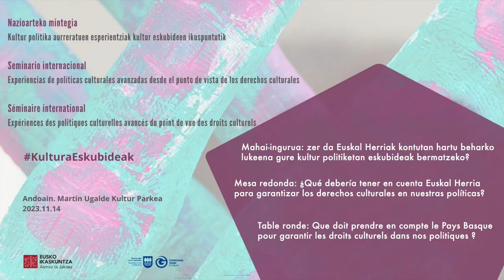Nazioarteko mintegia: kultur politika aurreratuen esperientziak kultur eskubideen ikuspuntutik (4/4)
Mahai ingurua: Zer da Euskal Herriak kontutan hartu beharko lukeena gure kultur politiketan eskubideak bermatzeko?
Mesa redonda: ¿Qué debería tener en cuenta Euskal Herria para garantizar los derechos culturales en nuestras políticas?
Table ronde: Que doit prendre en compte le Pays Basque pour garantir les droits culturels dans nos politiques ?

Daniel GRANADOS. Bartzelonako Udaleko Kultura Eskubideen ordezkari ohia, kultur ekoizlea eta ikertzailea (es)
Jazmin BEIRAK. Kultur kudeatzailea eta politika kulturaletan ikertzailea, Madril (es)
Fran QUIROGA. Ikertzailea eta Konkomitenteko koordinatzaile nagusia, Galizia (es)

Dinamizazioa: Maider ZILBETI. EHU eta Haizur

Partaideen galdera eta gogoetak

Ondorioak eta itxiera: “Euskal Herriko kultur politikak garatzeko proposamenak” (eu)

Daniel GRANADOS. Productor e investigador cultural, ex-delegado de Derechos Culturales del Ayuntamiento de Barcelona (es)
Jazmin BEIRAK. Gestora cultural e investigadora en políticas culturales, Madrid (es)
Fran QUIROGA. Investigador y Coordinador General de Concomitentes, Galicia (es)

Dinamiza: Maider ZILBETI. EHU/UPV y Haizur

Preguntas y reflexiones de las y los participantes

Cierre y conclusiones: "Propuestas para el desarrollo de las políticas culturales de Euskal Herria"

Daniel GRANADOS. Producteur culturel et chercheur, ex-délégué aux droits culturels, Mairie de Barcelone (es)
Jazmin BEIRAK. Responsable culturel et chercheur en politiques culturelles, Madrid (es)
Fran QUIROGA. Chercheur et coordinateur général de Concomitentes, Galice (es)

Facilitatricer : Maider ZILBETI. EHU/UPV et Haizur

Questions et réflexions des participants

Clôture et conclusions. “Propositions pour le développement des politiques culturelles d’Euskal Herria” (eu)